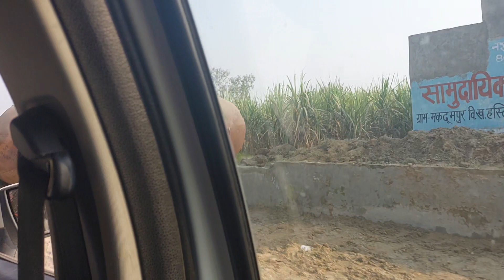आज पहुंच गए मखदुमपुर गंगा जी, एक प्रोग्राम में निखिल भाई के ससुराल, फिर 575 महिंद्रा ट्रैक्टर..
भाइयों आज गंगा जी के दर्शन किए चैनल के माध्यम से आप भी गंगा जी के दर्शन करें और ज्ञान की बातें सीखे नमस्कार